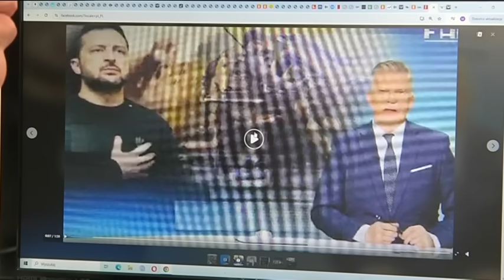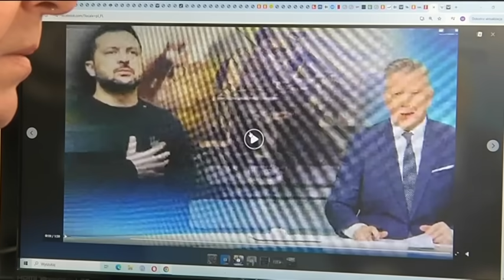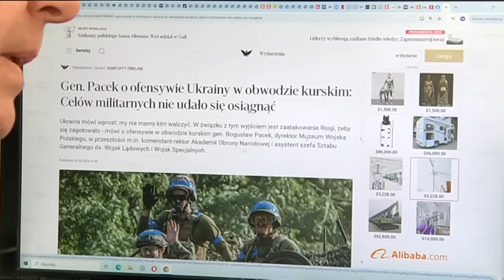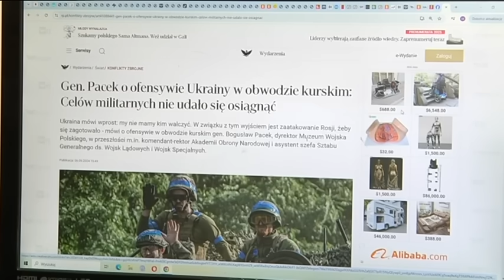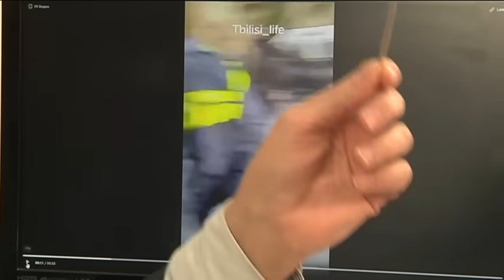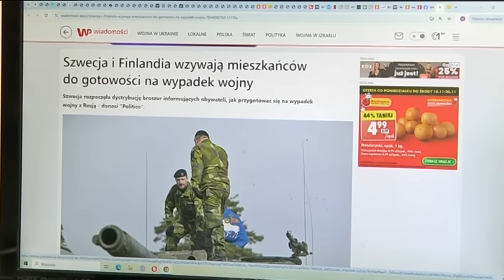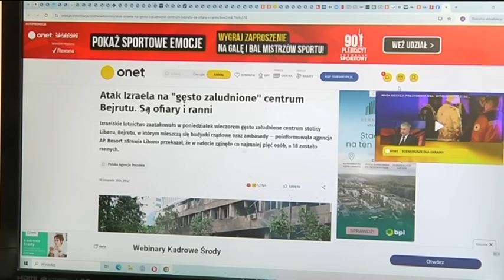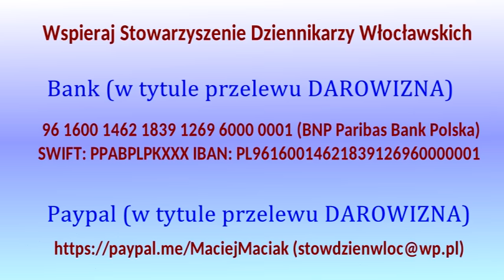Musisz to wiedzieć (1880)